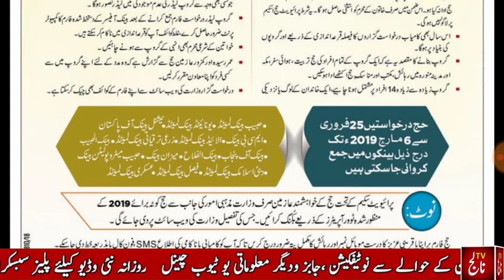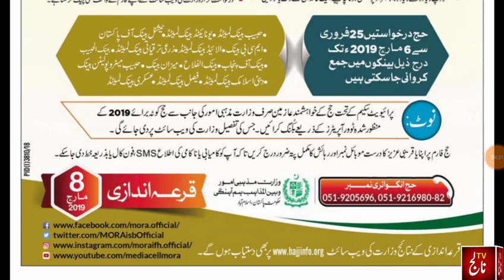Update News about Hajj 2019 ll hajjh News 2019 ll Latest News about Govt Hajj Scheme 2019.